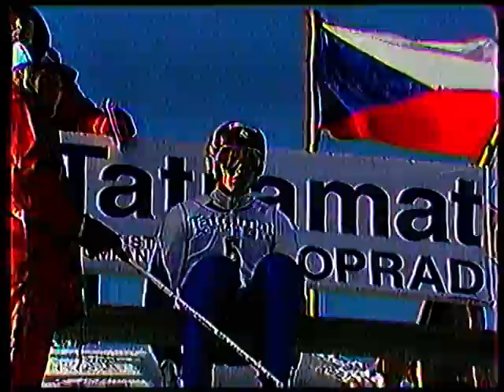Skoky na lyžiach, F1, Walt Disney uvádza - Káčerovo, ČST F1 (ukážka č. 3)